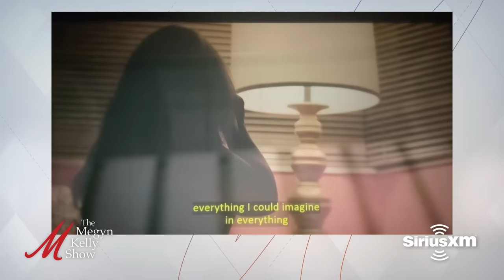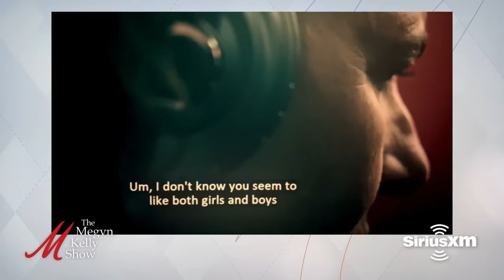How Jared From Subway Was Exposed: A Megyn Kelly Show True Crime Special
"Hot Crime Summer" week on The Megyn Kelly Show continues with a deep dive on the horrific story of Jared Fogle from Subway. Megyn Kelly is joined by journalist Rochelle Herman, who was featured in the recent "Jared From Subway: Catching A Monster" highlighting her personal work in bringing down Jared and exposing his crimes, to discuss the tactics she used to get close to him, what she learned about him being a pedophile, how big a star he was at the time, the disturbing phone calls she recorded of Fogle, why the FBI wasn't acting fast to stop him, whether he was part of a bigger conspiracy, whether Subway knew about it, his life in prison and when he's expected to get out, spotting a pedophile and lessons on "grooming," Fogle's life growing up, encouraging more victims to speak out, and more.

Today's episode is brought to you in part by the following:
4Patriots Survival Food code MK
- tell them Megyn Sent you